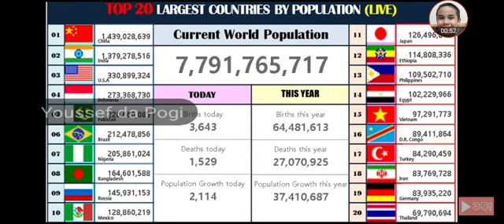Live POPULATION COUNT IN DIFFERENT COUNTRIES|YOUTUNNEL